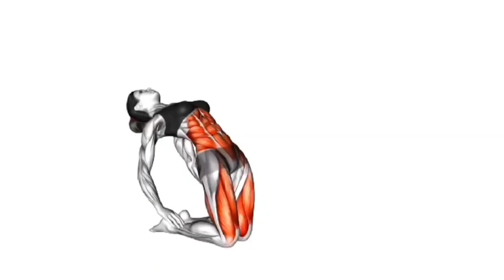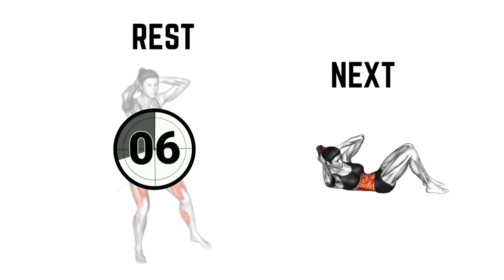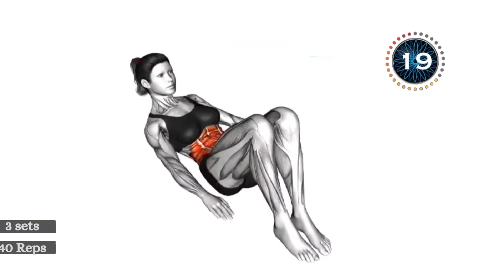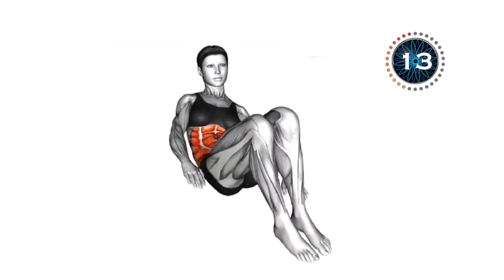30 Minute Exercise to Lose weight and Belly Fat Fast/ Cardio Exercise at Home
30 Minute Exercise to Lose Weight and Belly Fat Fast

This EASY 30 minute exercise routine will target your entire body and your stomach muscles to help you lose weight and belly fat fast. Try this routine for ONLY 7 days and be shocked by the amazing results you'll get. Also ensure that you pair this routine with a great diet. Because as we all know having a great body starts in the kitchen. Enjoy the workout and have fun with it.